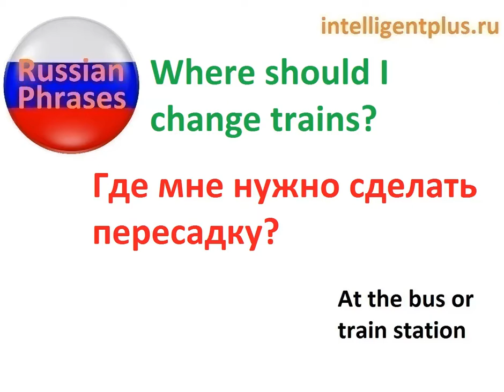Where should I change trains? Russian phrases